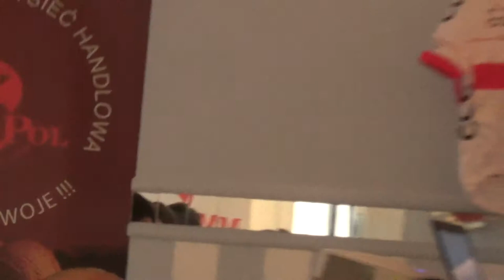V Kolarski Memoriał Stanisława Królaka 2014 -4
Warszawa, 19 sierpnia 12014 Dom Technika Konferencja Prasowa